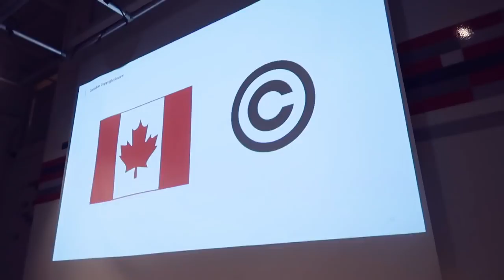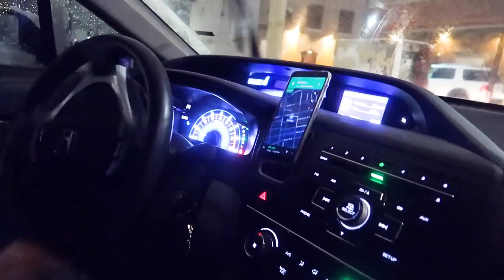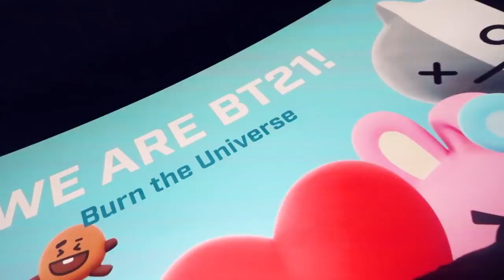WATCHING BTS BURN THE STAGE MOVIE 💣🔥💜 & YouTube Space vlog!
My Blue lenses! (Pinkyparadise Elamis)
[OPEN FOR MORE INFO on BTS burn the stage]

Please check out information on internet law article 13 and saveyourinternet
We're considering submitting testimonies and even considering testifying and giving our experiential statements in court for the canadian law possible change too since the internet could literally be completely shut down, monopolized, and highly regulated like the broadcasting world and normal people will not be able to release any content online unless the content is from a big corporation. ):

The BTS burn the stage movie was really nice and I loved how followed the outline of the lyrics of BTS Sea that goes over the story of their journey as artists and as a group and the heart that they have for creating music and the journey that is to come. Michael especially loved the scene of Bangtan having a meeting with BangPD and how he was saying I don't want you guys to forget how to be happy, working is good but really think about how you can be happy, not just working because it won't be good to lose your happiness while working. Michael thinks he's such a good leader and he is even more in love with BangPD than he was with RM XD I think BangPD is Michael's bias now LOOL

Toronto, Ontario
M2K2Y6
CANADA

-FREE first class with NACHOFAM as the front desk password!

"namiicho" on Instagram

▶Channel Vision:
A culture of wisdom and discipline
▶Channel Mission:
▶Channel Values:
-Respect: Assert ourselves with unconditional positive regard
-Humility: There are evidences of God's grace in us all as people
-Diligence: Give our all and go forth
▶Channel Models:
Co-operative directive of channel content
Viewer-centered
Responsive and Reflexive
▶Channel Assumptions: